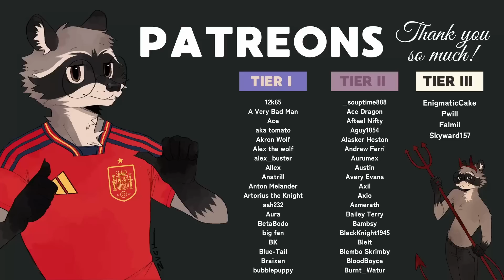[Furry ASMR] Relax with Umbreon! (Ear Scratches, Energy Plucking, Pets...)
Icon Art by @Alikiwii on Twitter.

Model by ArkorenArt